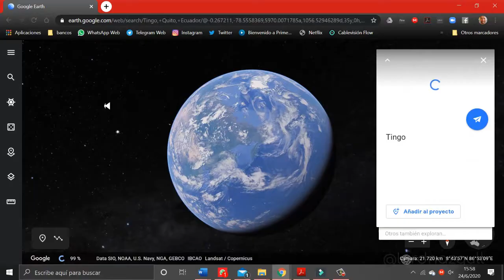Familias en el mundo.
Video de uso pedagógico exclusivamente. Contiene imágenes del video "COSTUMBRES COREANAS AL COMER" del canal YOAMO COREA